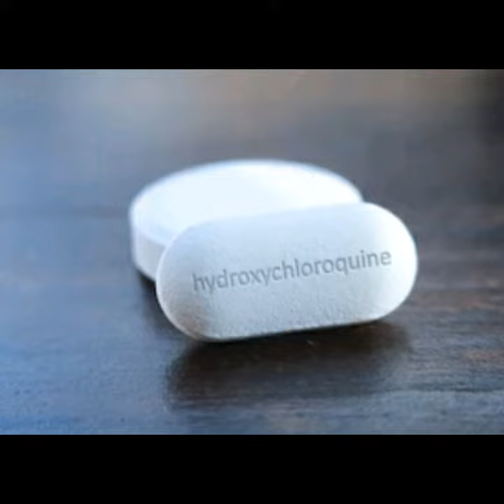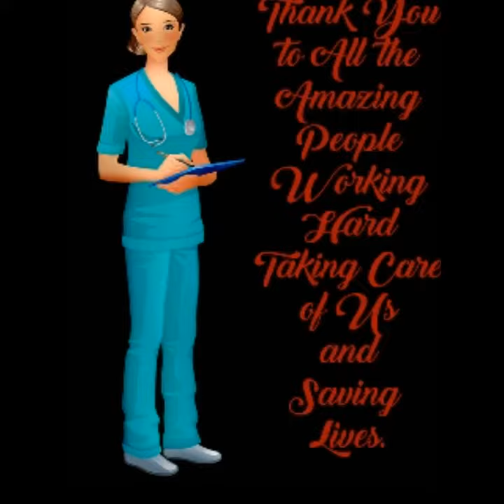कोरोना वायरस से रोकथाम के दौरान उपयोग कुछ शब्द जो हमें बार-बार सुनने को मिल रहे हैं।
इस वीडियो में कोरोना वायरस के दौरान उपयोग होने वाले वह शब्द जो हमें बार-बार सुनने को मिल रहे हैं उनके नाम उच्चारण सहित लिखे हुए हैं Photos भी साथ में संलग्न है